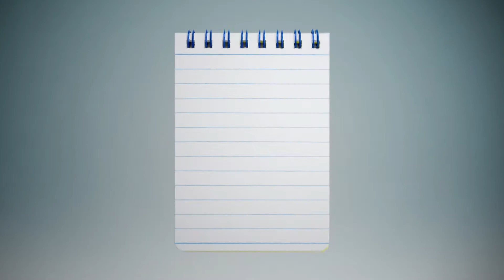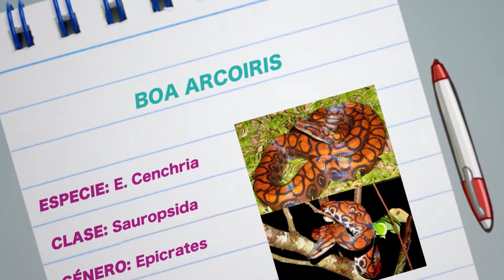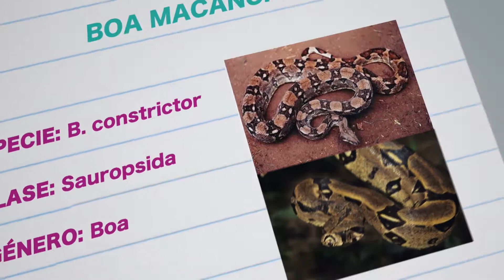BOA ARCOIRIS Y BOA MACANCHE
La Amazonia peruana alberga una diversidad de especies de boas. en este programa conoceremos a dos de ellas:la Boa Arcoiris y la Boa Macanche